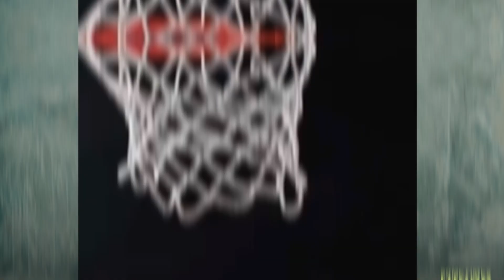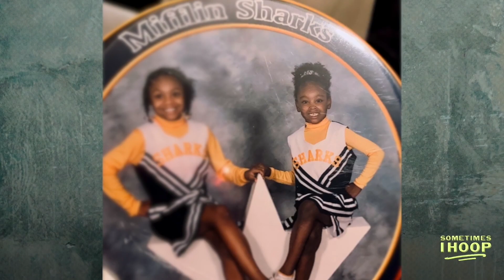Jordan Horston Chats with Haley Jones | Sometimes I Hoop | The Players’ Tribune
This week we’ve got a certified BUCKET on the Sometimes I Hoop pod! Our girl, Jordan Horston … you know … the Tennessee superstar? Thousand-point scorer? 2xgold medalist? Unstoppable 6'2" guard? YEAH, she is her! And her is she! The two hoopers talk senior-year goals, USA Basketball stories, Tennessee’s long legacy, and the most impressive performances going down in the thick of the season right now. Tune in every week for more unguarded conversations with the most elite hoopers on the scene. LET’S GET IT.